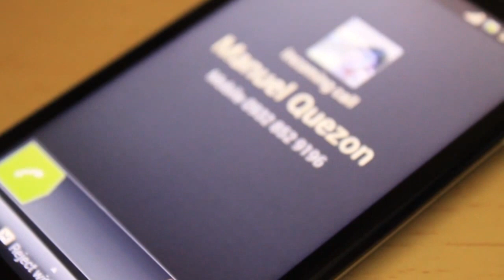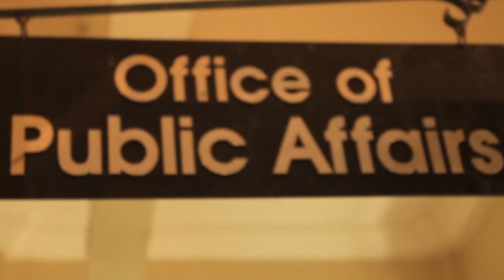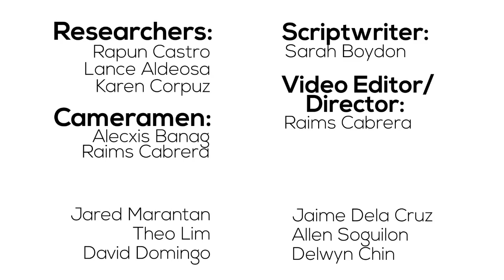Common Wealth - A short film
Our interpretation of the Philippines' Commonwealth period by using a love story.

Written by: Sarah Boydon
Directed and Edited by: Raims Cabrera